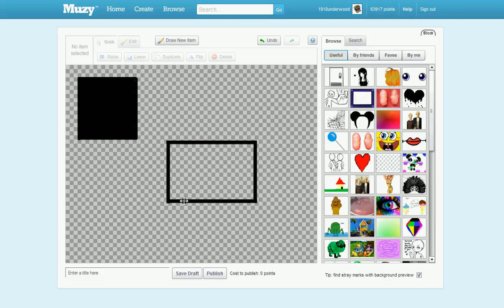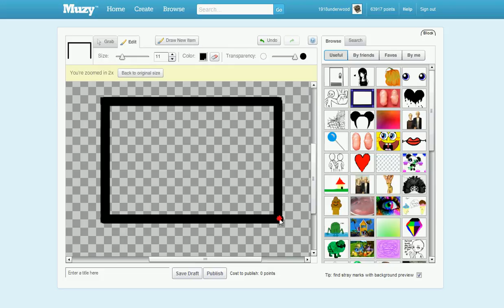Drawing a Simple Rectangle on Muzy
This tutorial shows how to draw a simple rectangle in the Muzy collage editor.